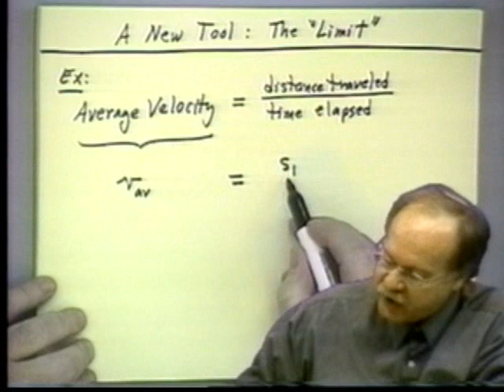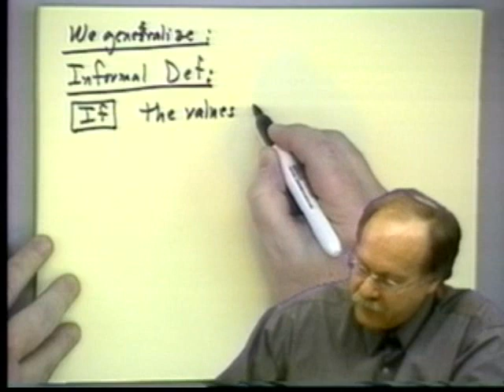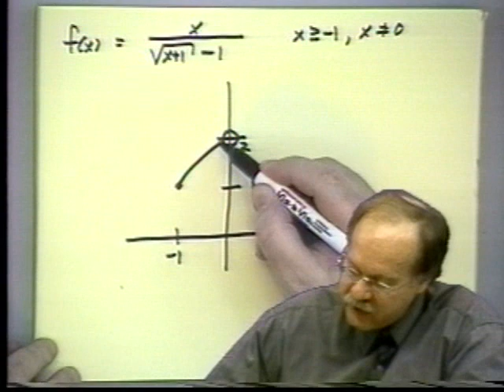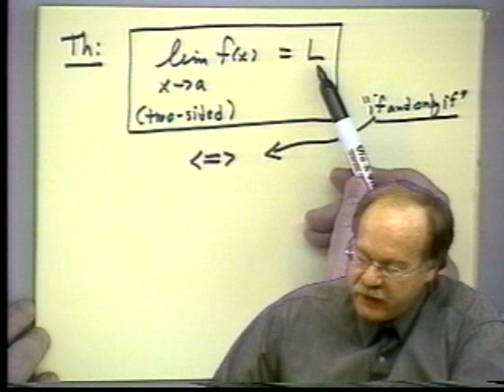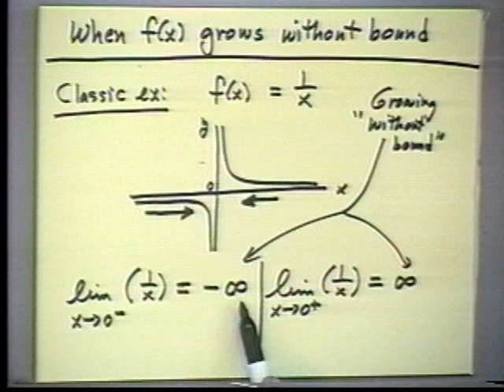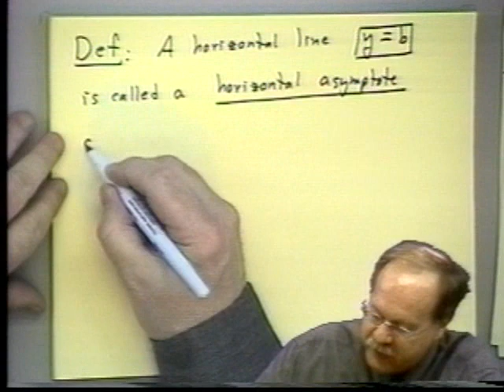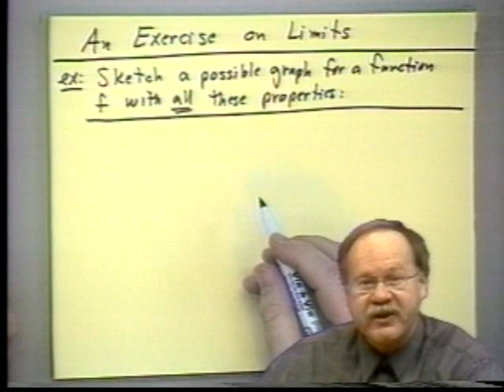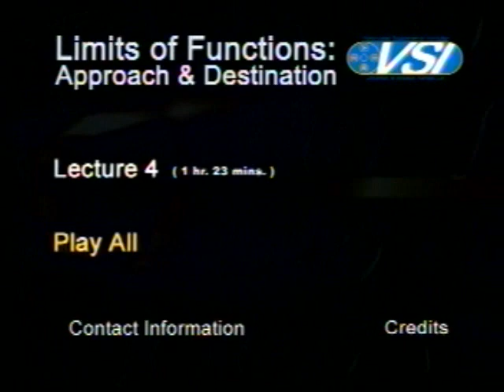Calculus I - Lecture 04 - Intuitive Beginning - Limits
This lecture covers limits - two sided & one-sided limits, limits that fail to exist, limits at infinity